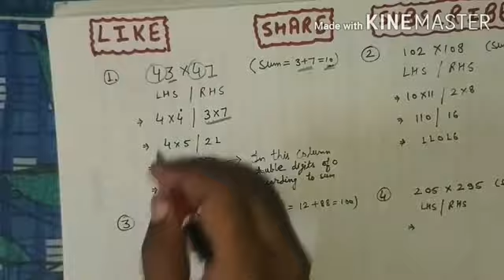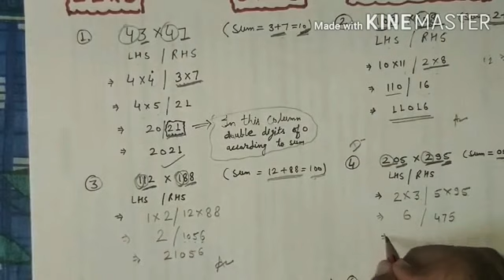Multiply by Ekadhikena purvena (एकाधिकेन पूर्वेण) VEDIC MATHEMATICS (वैदिक गणित) Part - 2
भारती कृष्णतीर्थ जी महाराज (14 मार्च 1884 - 2 फ़रवरी 1960) जगन्नाथपुरी के शंकराचार्य थे। शास्त्रोक्त अष्टादश विद्याओं के ज्ञाता, अनेक भाषाओं के प्रकांड पंडित तथा दर्शन के अध्येता पुरी के शंकराचार्य भारती कृष्णतीर्थ जी महाराज ने वैदिक गणित की खोज कर समस्त विश्व को आश्चर्यचकित कर दिया था। वे एक ऐसे अनूठे धर्माचार्य थे जिन्होंने शिक्षा के प्रसार से लेकर स्वदेशी, स्वाधीनता तथा सामाजिक क्रांति में अनूठा योगदान कर पूरे संसार में ख्याति अर्जित की थी।class10